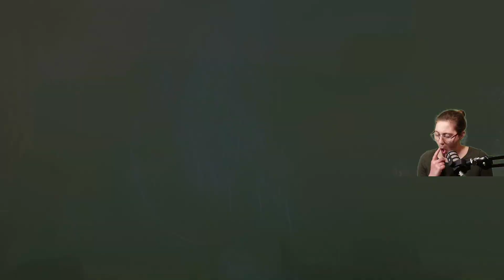The Legend of Zelda : Tears of the Kingdom : Épisode 116 (Let's Play FR)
On finit les quelques toiles qu'il nous reste.
Après la terre d'Hyrule, nous continuons cette une aventure dans son ciel et ses entrailles à la découverte de la vérité sur les origines du Fléau.

Règles des commentaires :
on n'insulte personne,
on parle en français correct (pas de langage SMS),
on se respecte, surtout entre les différents commentaires, c'est un espace de dialogue, pas un ring ou une cour d'école,
on ne spam pas,
on n'incite pas les autres à mettre des pouces bleus pour faire remonter le message et inversement, on ne demande pas de descendre le commentaire de quelqu'un d'autre à coups de pouces rouges.